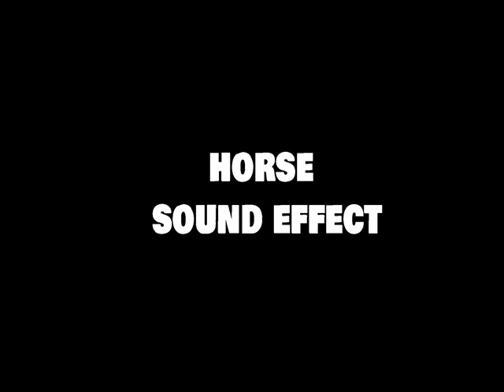Horse - Sound Effect [HD]